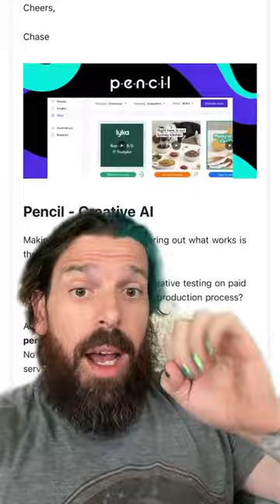The Pencil.ai newsletter “The Weekly Sharpener” from @Chase Mohseni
The Pencil.ai newsletter “The Weekly Sharpener” from @Chase Mohseni digitalmarketing facebookads tiktokads onlinemarketing newsletter Resources
Learn about the Facebook Ads MBA Program @ MBA.FacebookDisrupter.com
~ See MORE SUCCESS & LESS STRESS while you SCALE WITH CONFIDENCE by learning the systems, process, documentation, execution, architecture, communication, & business development skills you need!

“Better ROI with Psychology-Based Creative” Course:
UsingPsychologyToConvert.DisrupterSchool.com

Here you’ll learn how to discover deep insights about your ideal customer so you can craft messaging that converts.

“The Shape of Disrupt to Come”:
Newsletter.FacebookDisrupter.com
Facebook Ads insights from a Top 100 Advertiser
~ Weekly Articles, Videos, Interviews & Deep Dives into Best Practices for E-Commerce, DTC, Lead Gen & MORE!